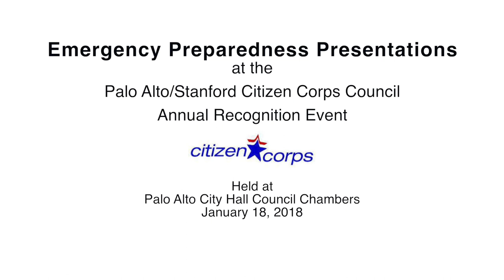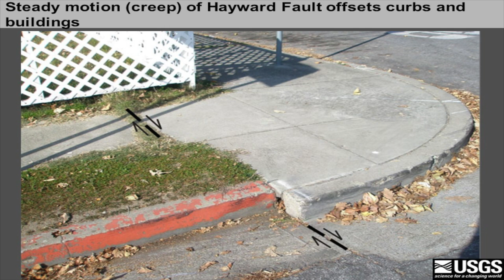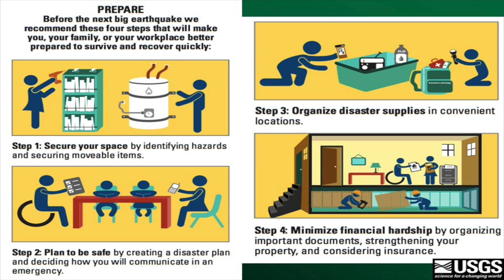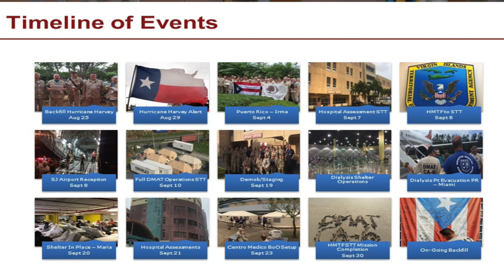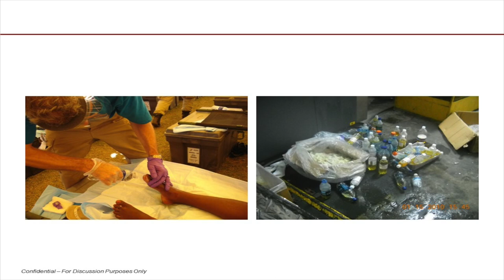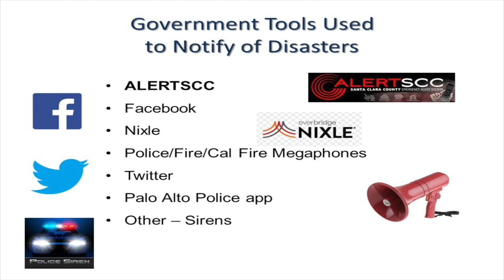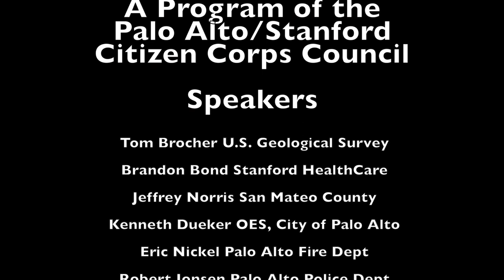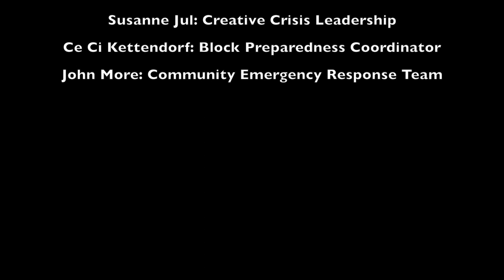Palo Alto / Stanford Citizen Corps Council - Annual Recognition Event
The Palo Alto Office of Emergency Services hosts its annual recognition event, Calamities Happen: What You Need To Know on Thursday January 18, 2018 in the Palo Alto City Council Chambers. This year, we heard from speakers Brandon Bond from Stanford Health Care, Tom Brocher from the USGS, and Jeff Norris from San Mateo County OES share experiences and knowledge from some of the country's most disastrous events, including the devastating 2017 fires in California.

2017 Award Recipients:
United States Health and Human Services Disaster Medical Assistance Team, CA-6
Susanne Jul: Creative Crisis Leadership
Ce Ci Kettendorf, Block Preparedness Coordinator (BPC)
John Mori, Community Emergency Response Team (CERT)